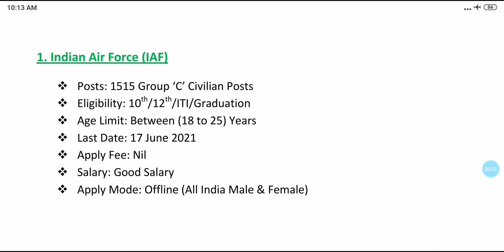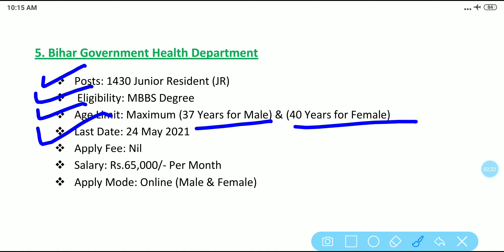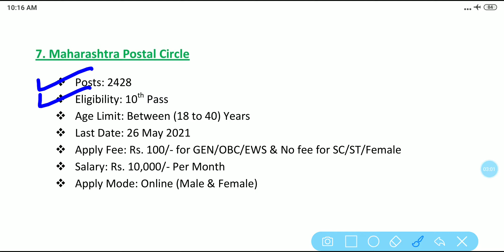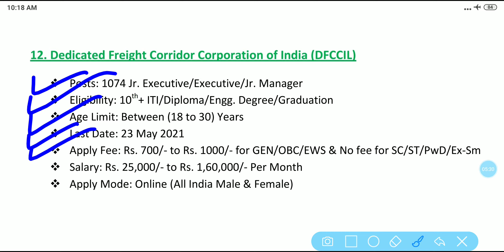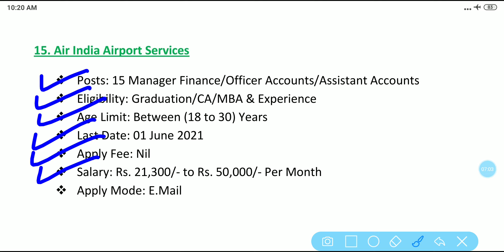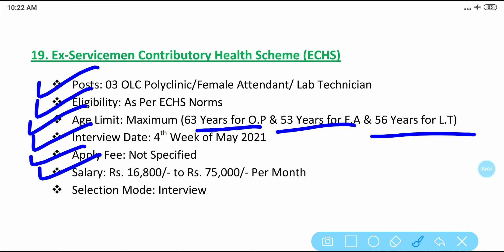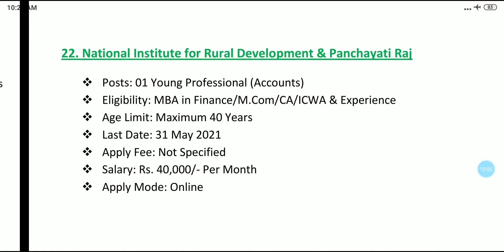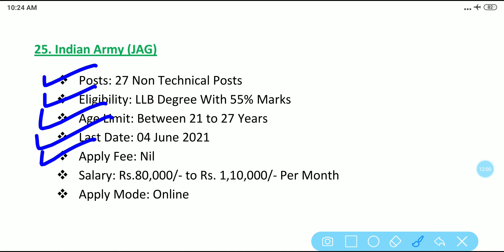Government Job Video ll All India Govt. Job in 25 Various Departments ll 23 May 2021 Onwards ll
Is video main aap savi 25 various departments ki latest All India Government Job ke bare main full details jaan payenge aur apply kar payenge.